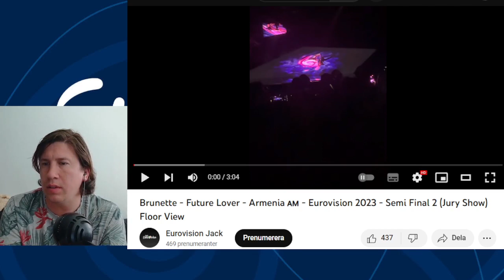Brunette - Future Lover - Armenia 🇦🇲 - Eurovision 2023 - Semi Final 2 (Jury Show) Reaction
Hello everyone , let´s talk about another song from semifinal 2 ... and will Armenia Qualify?